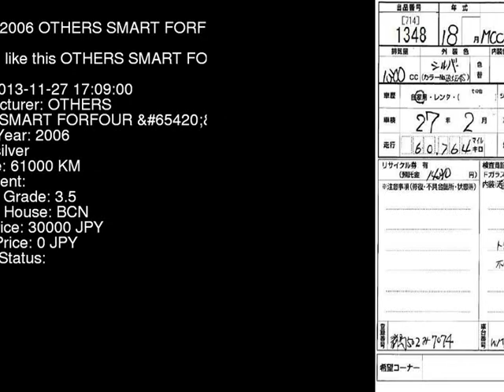2006 OTHERS SMART FORFOUR _ 454031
the Authority on JDMs since 2007!  . Details on this car from auction in Japan